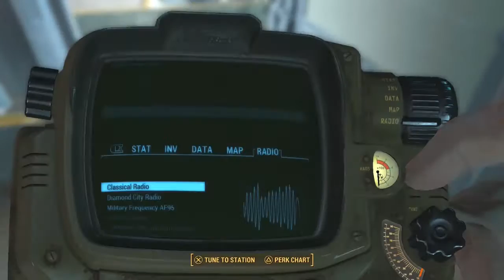Fallout 4 - Part 55: Vault 81 (With Spencer)